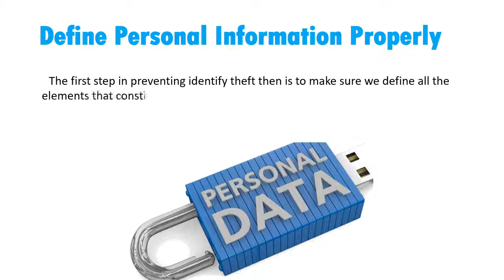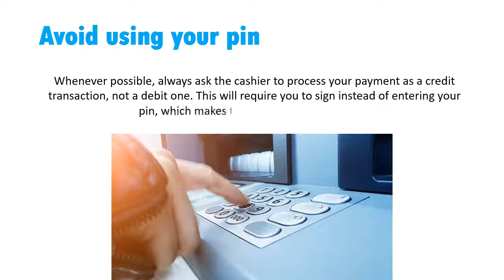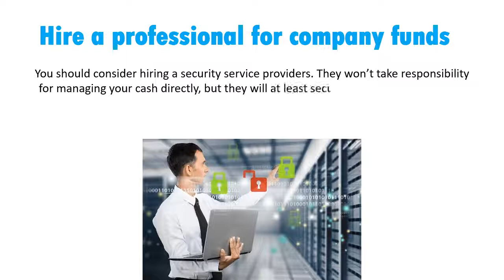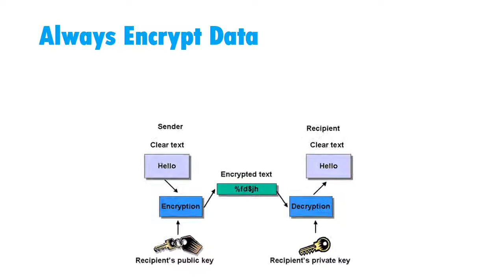20 Tips on Data Protection for Personal, Financial, Mobile and Network Security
A comprehensive guide for you on data protection to let you know about your personal identity privacy, financial information protection, mobile and network security. Follow this guide to protect against hacking and security threats.

Please watch this video and let us know about your feedback in comments section, Thanks.

Are you in need of adept network security & data protection services please and speak with us.